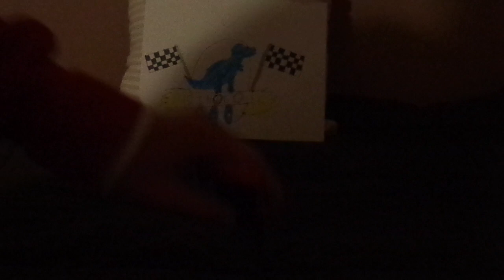Disney Pixar Cars Lightning McQueen (Dinoco 400 Rust-eze Piston cup racer #95) diecast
Hello everybody & today, we're gonna take a look at Lightning McQueen (Rust-eze Piston cup racer #95).